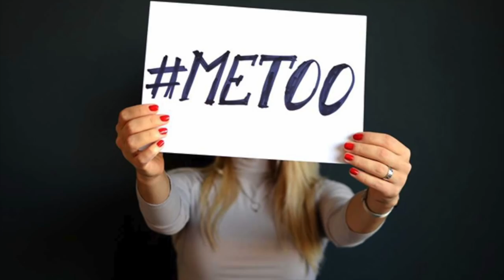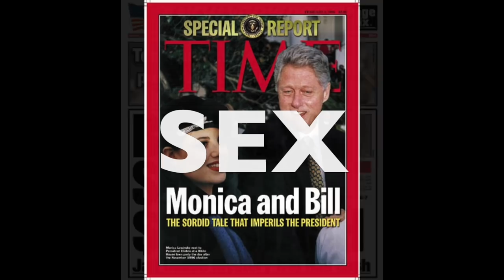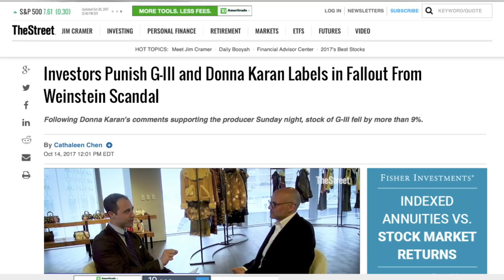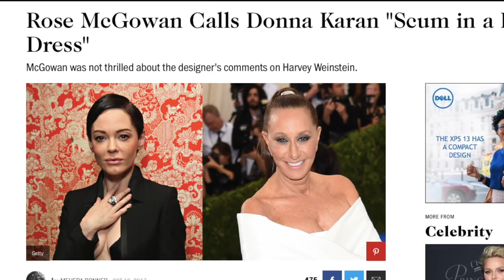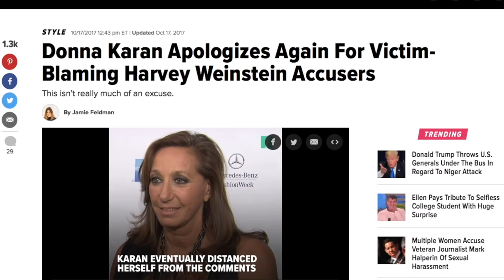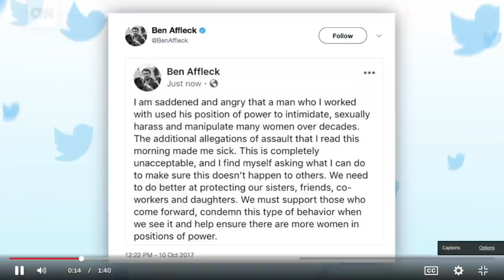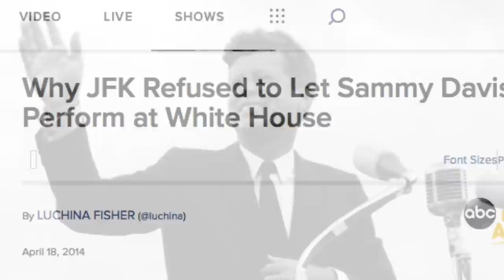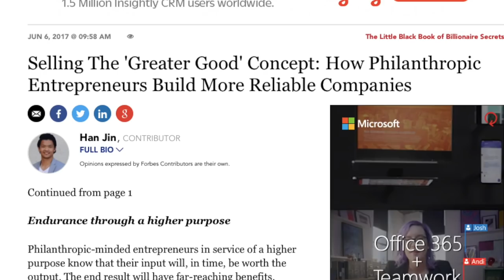TOP 4 LESSONS from HARVEY WEINSTEIN - The MeToo Campaign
Top 4 LESSONS FROM HARVEY WEINSTEIN - The MeTOO and why it's important. What can we LEARN from the Harvey Weinstein Scandal? We look at the Top 4 Lessons to learn from this and how they can apply to Business and Life. We discuss the main players, from Rose McGowan, to Donna Karan, to Ben Affleck, to Quentin Tarantino.
Also regarding Sexual Harassment and the workplace, we discuss ways to safeguard yourself from cross a professional line and practical ways to keep your business and love life separate.

Here is all my Vlogging Gear (what I shot this with) Info:
Canon T5i
Gorilla Tripod thingy
Rode Go Mic & Dead Cat Filter
Wide angle lens EF-S 10-18mm
Promaster rL60 Ring Light
Big Drone
Little Drone

Music: "Lose Yourself" Eminem Cover

Film Clip from "To Kill A Mockingbird" (1962)
A Universal Release